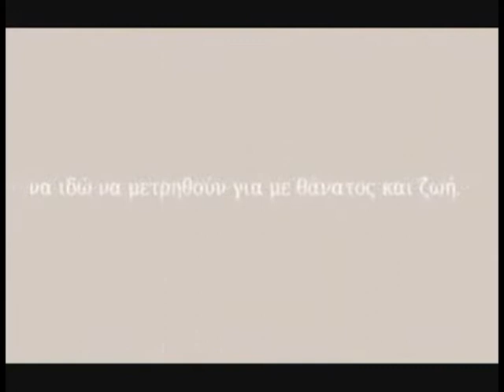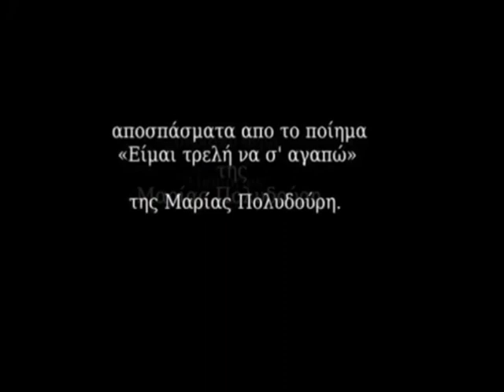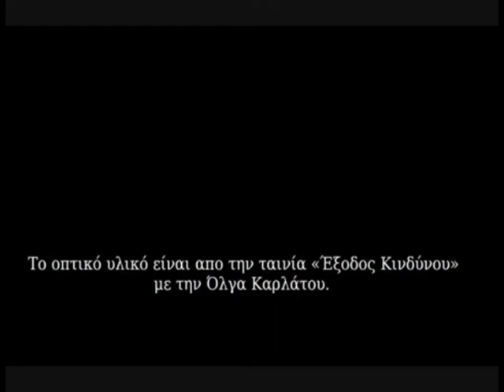ΕΞΟΔΟΣ ΚΙΝΔΥΝΟΥ (Είμαι τρελή να σ' αγαπώ - Μαρία Πολυδούρη)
«Είμαι τρελή να σ' αγαπώ, αφού πια έχεις πεθάνει,
να λιώνω στη λαχτάρα των φιλιών,
να νιώθω τώρα πως αυτό που μου' δωσες δε φτάνει...»

«Με μιαν ασίγαστη μανία να θέλω ό,τι μου λείπει,
να θέλω ό,τι μου κράτησες κρυφό,
κι έτσι να δέρνομαι μ' αυτό το μάταιο καρδιοχτύπι...»

«Που να' σαι; Τι ν' απόμεινε από σε να το ζητήσω;»

«Τώρα μου μένει στου έρωτα την άγρια καταιγίδα
να ιδώ να μετρηθούν για με θάνατος και ζωή»
*Αποποίηση Πνευματικών δικαιωμάτων
[το βίντεο αυτό είναι ψυχαγωγικού χαρακτήρα. Δεν μου ανήκει το φωτογραφικό υλικό, το μουσικό θέμα, τα κείμενα και τα οπτικοποιημένα αποσπάσματα. Δεν έχω κανένα οικονομικό ή άλλο όφελος από αυτό]